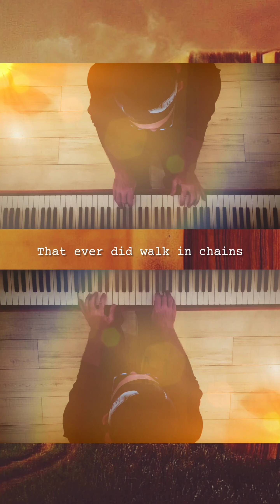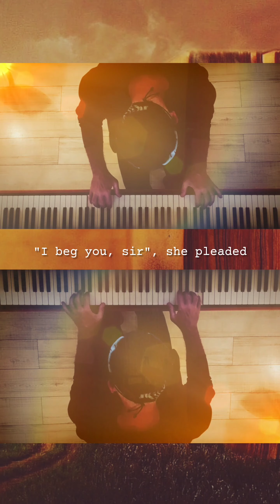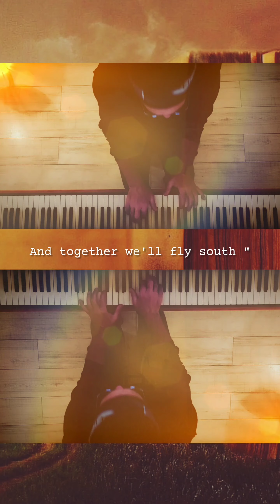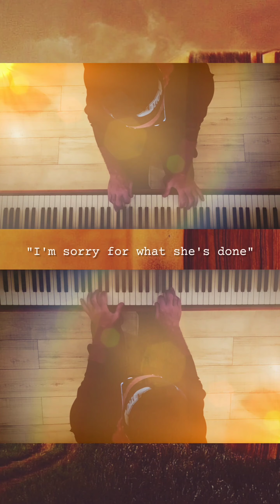As I went out one morning (Bob Dylan) Piano Cover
"As I Went Out One Morning" is a song written and performed by American singer-songwriter Bob Dylan, released as the second song on his 1967 album John Wesley Harding.

"As I Went Out One Morning" is a narrative song about a man who offers a hand to a woman in chains, but realizes that she wants more than he is offering, and that "she meant to do [him] harm." A character identified as Tom Paine then appears, "command[s] her to yield," and apologizes to the narrator for the woman's actions.